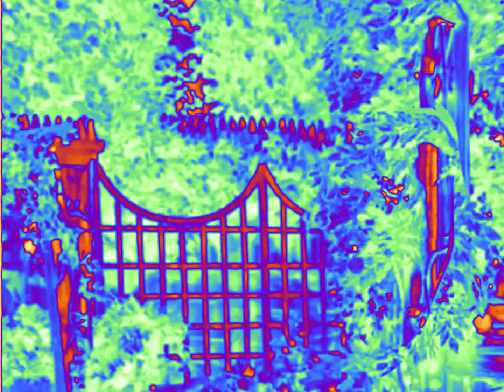JohnnyNoSprites in Ensemble Effect 16.0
Credit to Disney, Johnny Tartaglia, and whoever else that took part in the making of this clip.
NOTE: JohnnyNoSprites was featured on the Playhouse Disney Asia, UK, and Pacific sites. Possibly more but not sure.

johnny and the sprites effects
johnnynosprites effects
johnny no sprites effects
johnny sprites effects
johnny sprite effects
johnny and sprite effects
johnny and sprites effects
ensemble effect 16.0
en semble effect 16.0